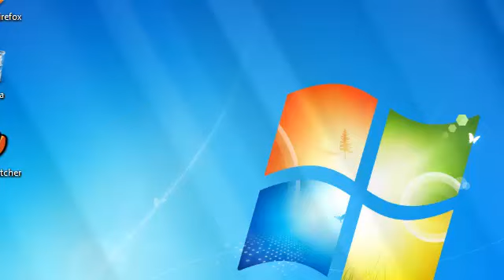BOCA - Fica a Dica com Sophia Abrahão